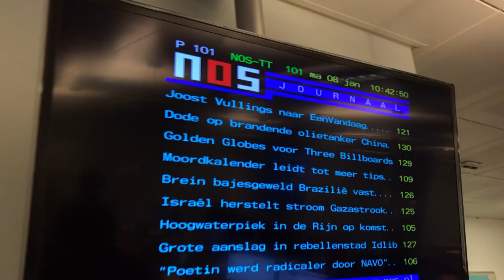JOOSTVLOG: Joost Vullings vertrekt, vlog gaat door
Hoe moet het nou verder met het politieke vlog van de NOS? Dat was een veel gestelde vraag op social media na de bekendmaking van het vertrek van Joost Vullings naar 1Vandaag.

Vullings was één van de makers van het vorig jaar veelbesproken ‘formatievlog’, hij vormde een vlogtrio samen met Vincent Rietbergen en Xander van der Wulp.

Juist nu Vullings vertrekt is er goed nieuws: de politieke vlogs gaan in 2018 door! Rietbergen en Van der Wulp gaan opnieuw op zoek naar nieuwe manieren om de politiek te belichten, gesteund door andere verslaggevers van de Haagse redactie van de NOS.

Wekelijks dus een politiek overzicht op YouTube, met uiteraard de komende tijd veel aandacht voor de gemeenteraadsverkiezingen op 21 maart.

Vandaag staan Vincent en Xander stil bij het vertrek van Joost, die zelf op Radio 1 sprak over ‘een breuk in de politieke boyband.’

► VRAGEN/TIPS/IDEEËN?